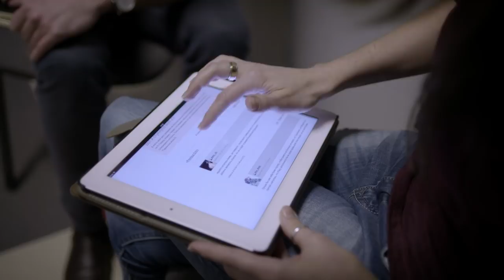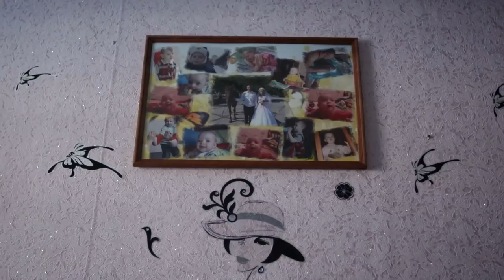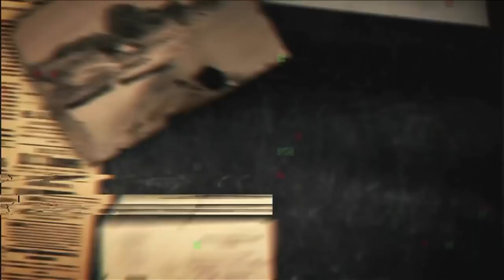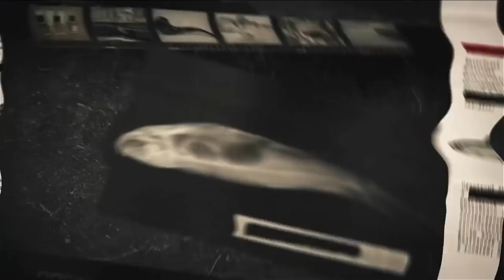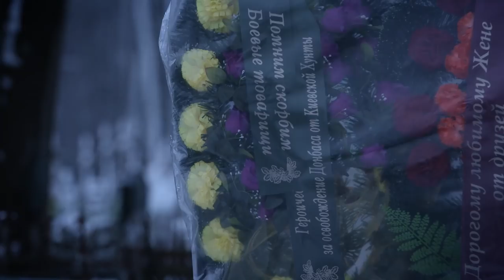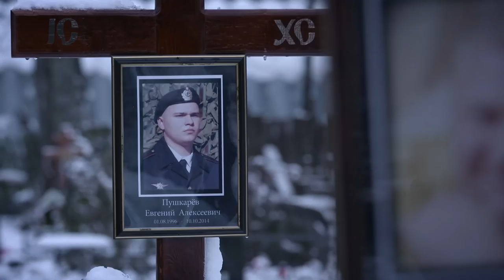Putin, Propaganda and the media | VPRO Documentary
Is Putin’s propaganda omnipresent or is there still media freedom? Have the media been an extension of Putin's propaganda, or is there still media freedom in Russia? Is Putin using the media for his own propaganda or is media freedom something that Putin insists on? Is Putin’s influence visible in the media? A documentary about Putin, media freedom and the question if critical voices are still allowed.

In this eight-part travel series, the Dutch journalist and author Jelle Brandt Corstius travels through Russia and visits the neighbor countries Latvia, Moldova, Ukraine, Belarus, and Kazakhstan. What image do the Russians have of their neighbors and vice versa? What are the relations between powerful Russia and the other former Soviet republics? And how do the countries around Russia treat their Russian inhabitants? A series about propaganda and identity.

Jelle Brandt Corstius investigates if the Kremlin has become Putins Propaganda machine. Is the television fully controlled by Putin, as critics say? Or is the information we receive in the West one-sided? The Dutch author visits Russian state television and talks with presenter and talk show host Vladimir Slovyov about his work and the tragedy of the shot down passenger aircraft MH17. He talks to a journalist who has worked as a troll to propagate for Putin and meets homosexual moderator Anton Krasovsky, who has outed himself and therefore lost his job.

In Russia media freedom seems not exist anymore. Television is in the hands of the Kremlin and critical journalists are shot dead. Corruption, mismanagement and a dirty war in the Caucasus – news that are not reported on television. Since the annexation of the Crimea it has become even worse: Not only is the truth not told, but replaced by news that belong to a propaganda strategy.

Original title: Grensland: Onder het oppervlak (4/8)
Director: Alexander Oey and Jelle Brandt Corstius